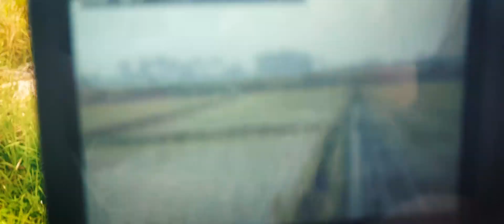Welcome to Bali Indonesia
Gmail - dimitri.tarachan

I will happily collaborate with other people.
I'm constantly trying to find exiting and fun projects.

This is the second video from the series of "Welcome To ...".

I live in Bali for over 9 month now and have the rare opportunity to travel around and experience Bali as a local. It's a bit different when you live here rather then travel for tourism. You not necessarily get to see more but you get to experience each place in a deeper level. You get to see the good and the bad of Bali. Overall Bali is amazing and I hope this video reflect that. From the chill beaches and lush rice traces to the people and communities. Bali is Amazing.

Everything was shot and recorded by me.
For gear nerds, this is what I used.
Canon 700D
Mavic Pro
GoPro Hero4 Black
Samsung S6.
Edited and graded on Resolve
Effect from After FX (Because Fusion Crashes!)
Audio with Ableton Live
Some extra stuff with Photoshop.

If you come to read this far and you want to find a way to support me.
I have 183 subscribers now, I want to reach 1000 subscribers so that I can claim that sweet monetization. Thanks.